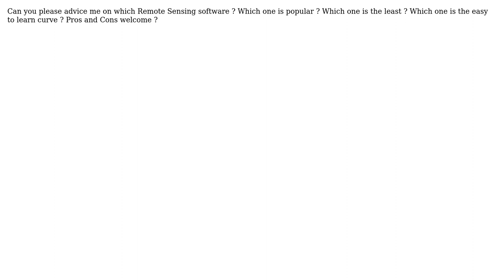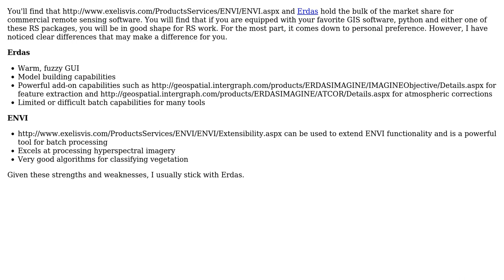GIS: Advice on learning Remote Sensing software?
With thanks & praise to God, and with thanks to the many people who have made this project possible! You are responsible for your own actions.